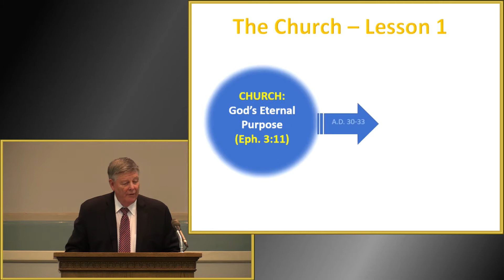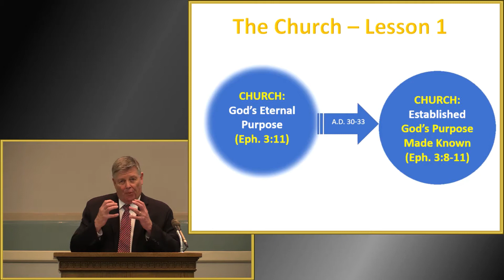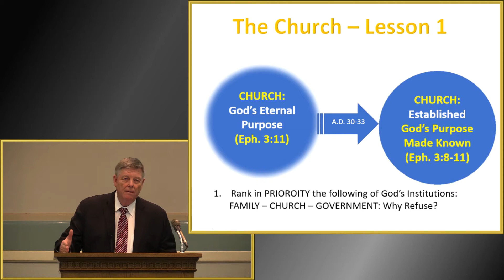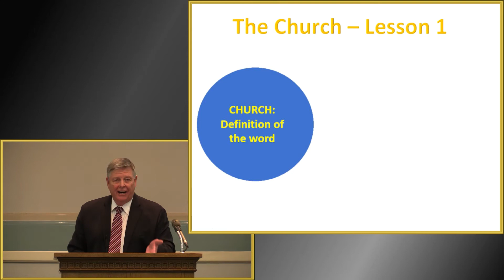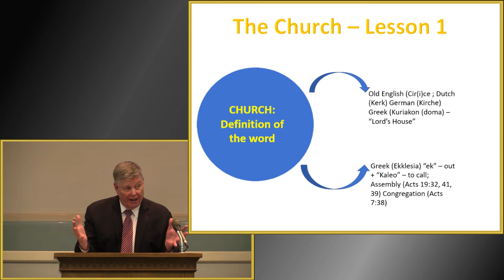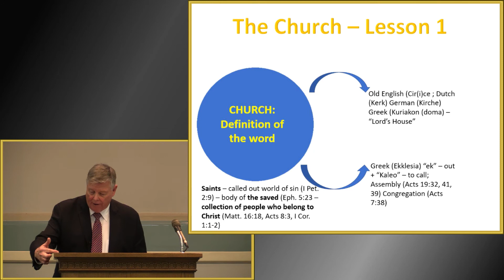The Church Lesson 1 by Jerry Fite - January 24, 2021